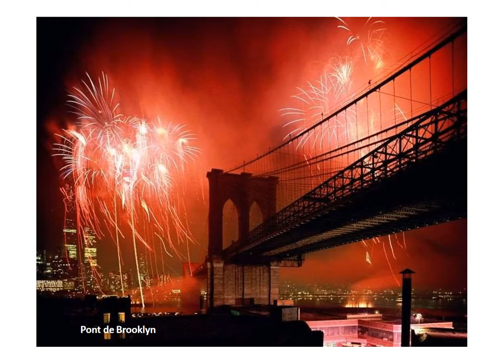Ville de nuit New York